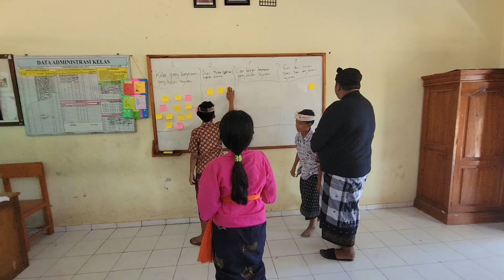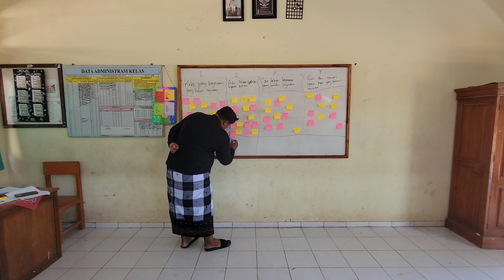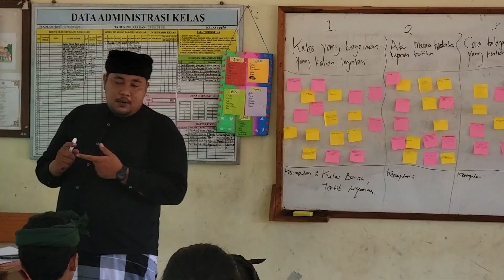Contoh Soal Survei Lingkungan Belajar Terbaru untuk Siswa